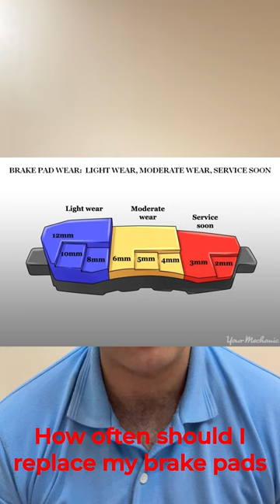How often should I replace my brake pads?